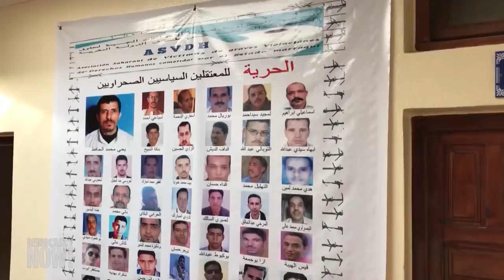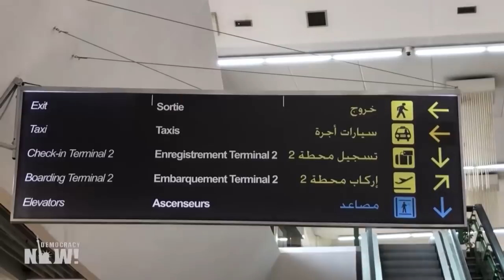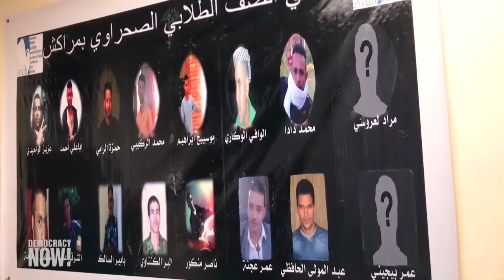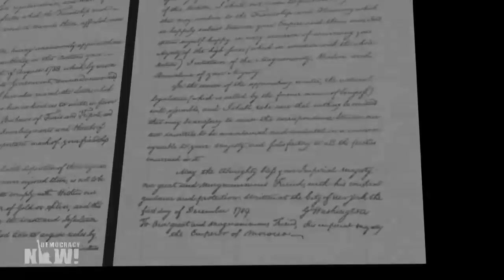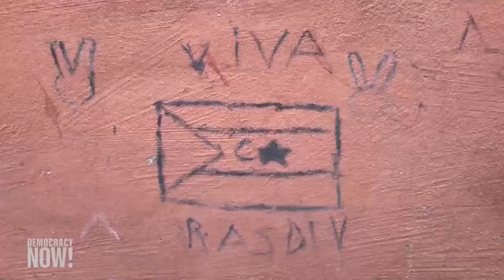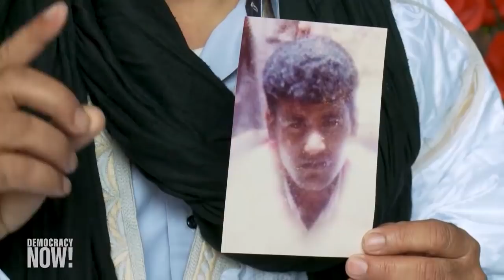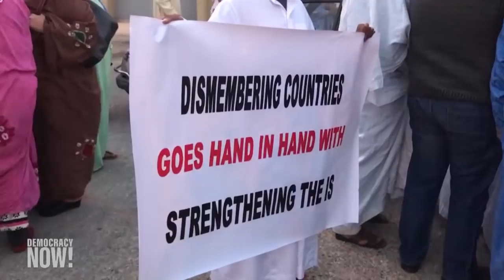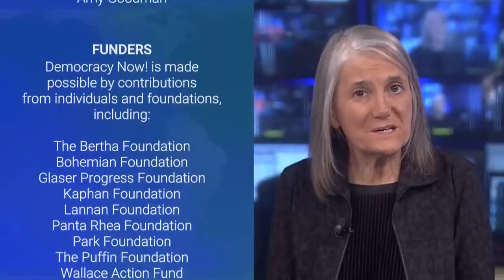Western Sahara: A Rare Look Inside Africa's Last Colony as U.S. Recognizes Moroccan Occupation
The United States has become the first nation in the world to recognize Morocco's annexation of Western Sahara. The Trump administration announced the major policy shift on December 10 — International Human Rights Day — as part of a deal that saw Morocco become the fourth Arab nation to normalize ties to Israel in recent months. In this special rebroadcast of a Democracy Now! exclusive documentary, we break the media blockade and go to occupied Western Sahara in the northwest of Africa to document the decades-long Sahrawi struggle for freedom and Morocco's violent crackdown. In late 2016, Democracy Now! managed to get into the Western Saharan city of Laayoune, becoming the first international news team to report from the occupied territory in years. Many of the Sahrawis in this film are currently under police siege or in hiding.